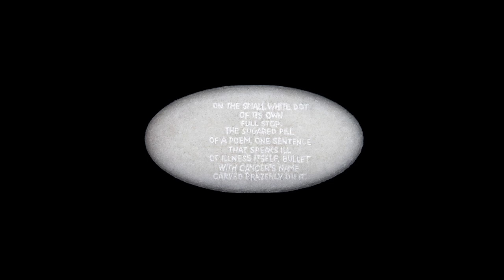Poet Laureate Simon Armitage explains why he wrote a ‘poem on a pill’ to aid our cancer research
The Institute of Cancer Research, London, has commissioned newly-appointed Poet Laureate Simon Armitage to write a poem and for micro-engraver Graham Short to carve this onto a pill, symbolising our goal to ‘finish’ cancer by turning it into a manageable disease.

This video reveals more about why the poem was written and how the engraving was made.